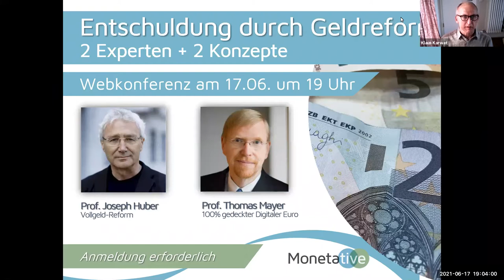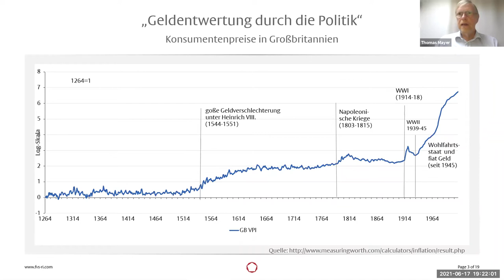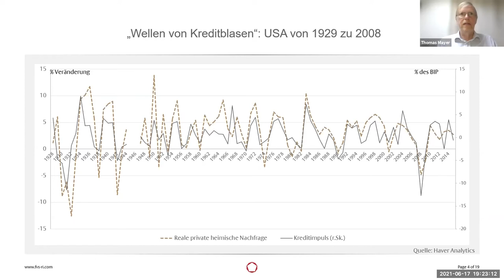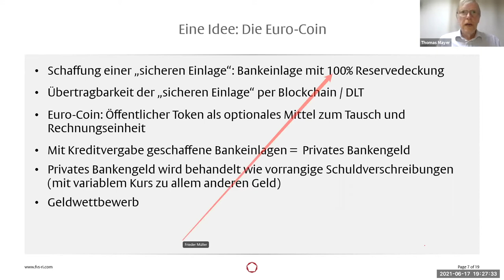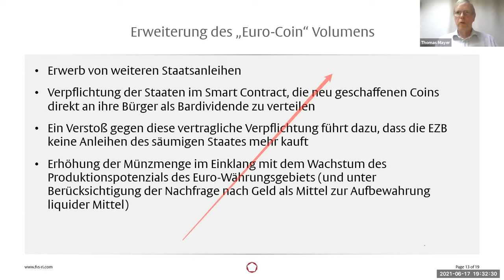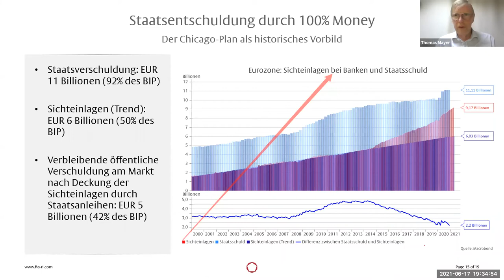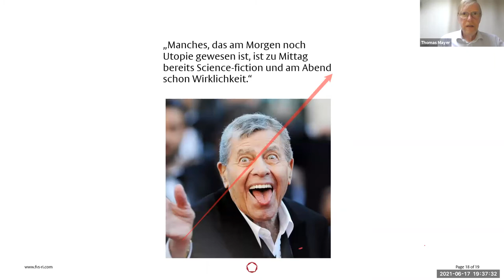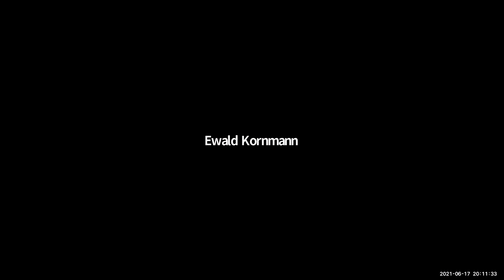Prof. Thomas Mayer + Prof. Joseph Huber: Entschuldung durch Geldreform - 2 Konzepte (17.06.2021)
Staatsschulden - und nun? In der vom Monetative e.V. ausgerichteten Webkonferenz wurden jeweils zwei (verwandte) Konzepte zur Entschuldung vorgestellt und diskutiert:

1) Entschuldung durch eine Vollgeld-Reform (Prof. Joseph Huber)

2) Entschuldung durch 100% gedeckten Digitalen Euro (Prof. Thomas Mayer)